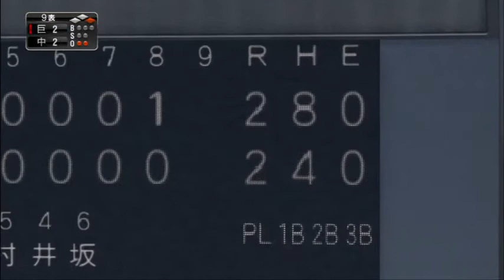[ プロ野球スピリッツ 2015 ] [ 選手兼任コーチ 由伸 #18 ] 中日ドラゴンズ 対 読売ジャイアンツ vs濱田 vs山井 vs大野 技巧派山井に挑む！